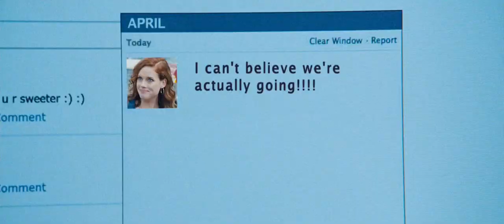Fun Size - Official® Trailer [HD]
"Fun Size" is a teen comedy centered on a sarcastic high school senior, Wren (Victoria Justice), who is eager to distance herself from her dysfunctional family by going off to college. Before that can happen, Wren's mother, Joy, insists that she watch her little brother Albert on Halloween night, so Joy can go to a rager with her much younger boyfriend. When Wren gets distracted by an invitation to the party of the year, Albert disappears into a sea of trick-or-treaters. Frantic to locate him before their mother discovers he's missing, Wren enlists the help of her sassy best friend April, as well as Peng, an aspiring ladies man and co-captain of the debate team, and Peng's best friend, Roosevelt, a sweet nerd whose crush on Wren clouds his better judgment. This unlikely foursome embarks on a high-stakes, all-night adventure to find Albert, crossing paths with outrageous characters every step of the way.

Cast: Victoria Justice, Thomas Mann, Thomas McDonell, Thomas Middleditch, Chelsea Handler

Studio: Paramount Pictures
Director: Josh Schwartz
Screenwriter: Max Werner
Genre: Comedy